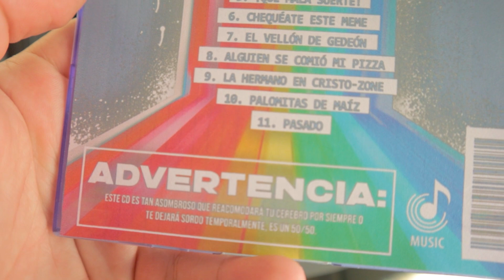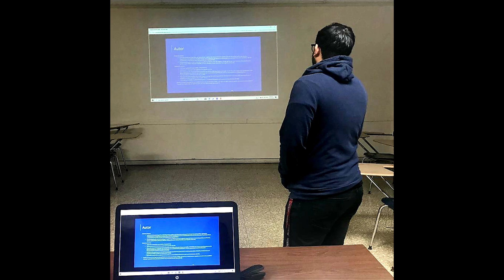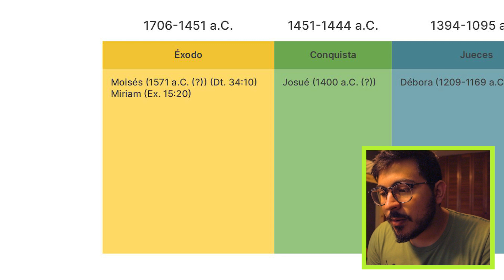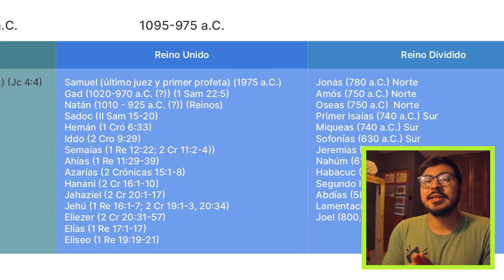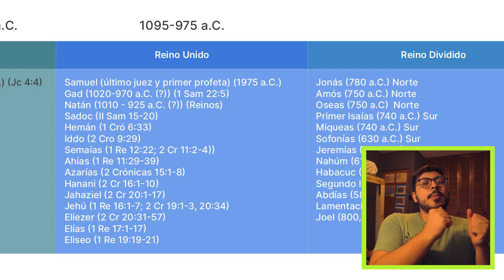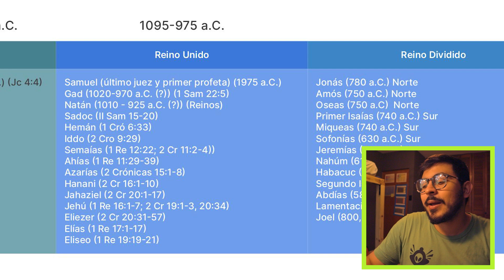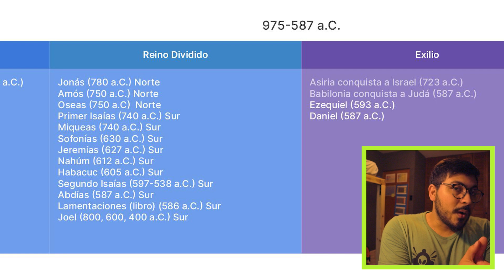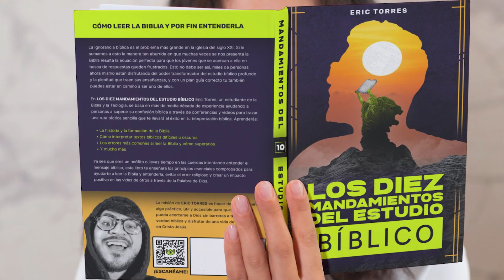la Linea de Tiempo de Todos los PROFETAS de la Biblia EXPLICADA! (Cronología Biblica de Profetas)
En este video Eric te explica la linea de tiempo completa de los profetas de la biblia desde el exódo en el antiguo testamento hasta los 400 años de silencio al principio del nuevo testamento desde Moisés hasta Malaquías, Eric menciona todos los profetas de la Biblia en orden.

Espero que hayas disfrutado el video y que haya servido de bendicion.

DESCARGA LA LINEA DE TIEMPO DE LOS PROFETAS PDF GRATIS AQUÍ 👇🏽

RESUMEN:
0:00 intro ÉPICO: «Harito HV»
1:40 Introducción
5:50 Profetas del Éxodo
8:05 Profetas del Reino Unido de Israel
14:37 Profetas del Reino Dividido de Israel
18:46 Profetas del Exilio en Asiria y Babilonia
 19:23 Profetas del Post-Exilio y la Reconstrucción de Jerusalén y el Templo
 20:42 Los Diez Mandamientos del Estudio Bíblico
 23:03 Outro

*ESTE VIDEO FUE GRABADO CON:

Canon M50 EOS

Rode Microphone

K&F Concept Tripod

Boya Lavalier Mic

Joby Gorilla Pod

Subo videos semanales sobre cómo podemos acercarnos más a Dios y cómo podemos ser mejores cristianos.

Y asegurate de ver todos mis otros videos y de dejarme un like y un comentario abajo diciendome a que cancion reaccionar despues. ¡Dios les bendiga! ¡Nos vemos la semana que viene!

*Algunos de los enlaces en esta descripción son enlaces afiliados con el programa de Amazon Associates, lo que significa que de cualquier compra finalizada a traves de ellos yo recibiré una pequeña comisión. Al hacer esto estarías ayudandome a cubrir una parte de los gastos de producción de este y futuros videos que yo haga en este canal. Desde ahora, ¡Mil gracias!